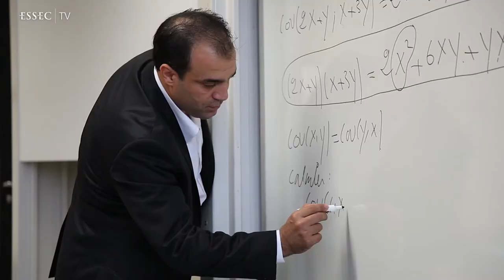What can you expect ? - ESSEC Global BBA | ESSEC Programs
Hugues Levecq, the Academic Director of the ESSEC Global BBA, has taken the time to shed some light on the program. He explains in this video how the program is structured, how it fits with the careers of our aspiring students and how our alumni continue on after the program. More importantly, Dr. Levecq describes what makes the program unique and how you can benefit from that, in your studies and throughout your career.